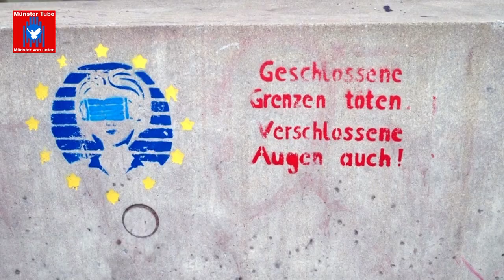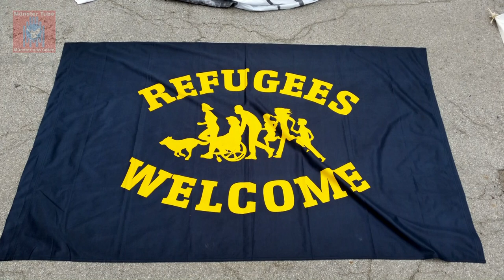Soli-Kundgebung in Münster mit den Aufständischen im Iran – Rede: Tobias (Seebrücke Münster)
Schwerpunkt der Rede des Aktivisten von der Seebrücke Münster ist Verschärfung des Asylrechts, worauf die EU-Länder sich am 8. Juni 2023 hatten.

Das Terrorregime der Mullahs im Iran sieht sich seit Monaten mit Anti-Regierungs-Protesten konfrontiert, die nach dem gewaltsamen Tod der 22-jährigen Kurdin Jina Mahsa Amini begonnen hatten. Amini wurde Mitte September in Polizeigewahrsam ermordet. Zuvor war sie von der sogenannten Sittenpolizei festgenommen worden, weil sie ihr Kopftuch falsch getragen haben soll. Seitdem veranstaltet der Verein für politische Flüchtlinge Münster, in Kooperation mit der Persisch – Deutschen Kulturbrücke (Pol e.V.) und Internationalist*innen, jeden Samstag in Münsters City, Soli-Aktionen mit der feministisch geführten Revolution im Iran.